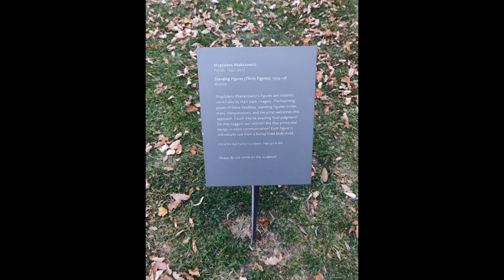Kansas City, Missouri - Donald J. Hall Sculpture Park 2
Kansas City, Missouri - Donald J. Hall Sculpture Park 2 Pictures